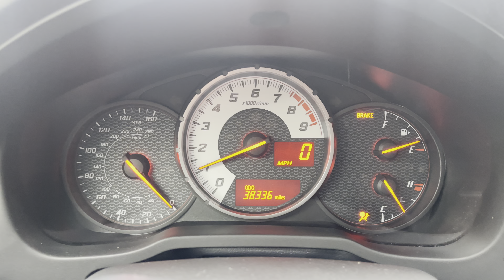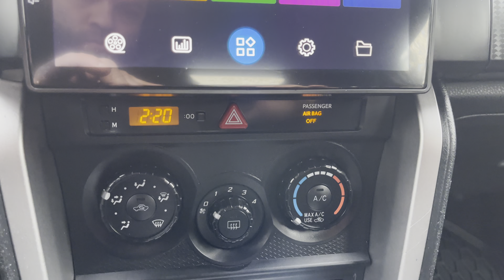2013 Scion FR-S 10 Series